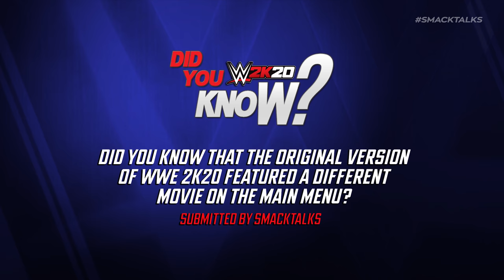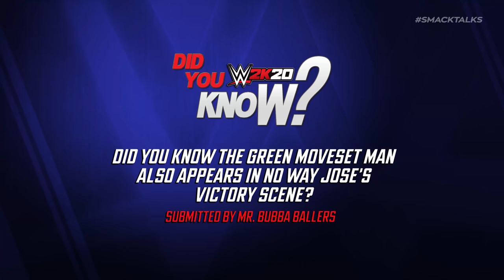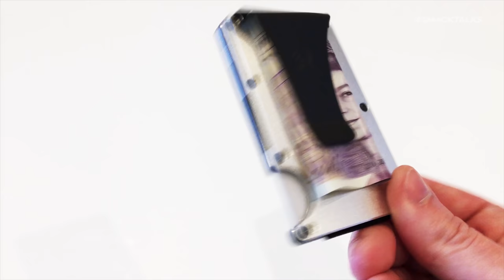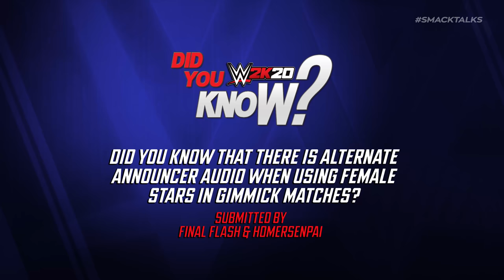WWE 2K20 Did You Know?: Alternate Menu Movie, More Hidden Title Motions & More! (Episode 44)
It's time for Episode 44 of the Did You Know? Series featuring 5 more things you might not know in WWE 2K20!

Today's featured things include:

- A hidden championship entrance and victory motion for Baron Corbin
- An alternate unassigned version of Kairi Sane's Insane Elbow
- Another appearance by the Green Moveset Man from the WWE Smackdown vs RAW Series
- Women specific match introductions
- An alternate main menu movie that was used in the original version of WWE 2K20